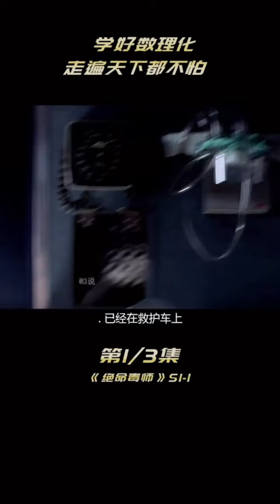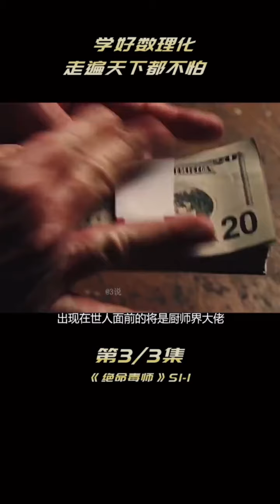绝命毒师 学好数理化走遍天下都不怕